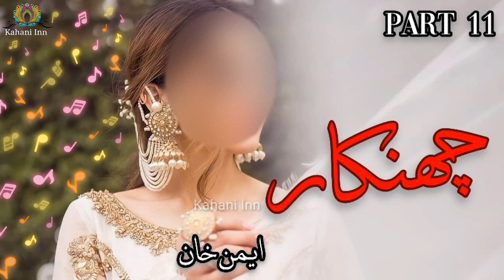Chankar Novel by Aiman Khan | Part 11| Urdu Audio Book | Kahani Inn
❤️  Chankar Novel by Aiman Khan | Part 11

❤️   Aiman Khan Novel

❤️  Audio Novel

watch the Famous Romantic Novel Junoon se Ishq Tak Novel by Sumaira Shareef Toor || Urdu Audio Book |Audio Novel

Dil ka Samandar Short Novel by Nabeela Abrar Raja | Short Novel | Audio Novel Urdu / Hindi | Kahani Inn

Jo Chalay To Jaan Se Guzar gae Novel by Maha Malik | Audio Novel Urdu / Hindi | Kahani Inn